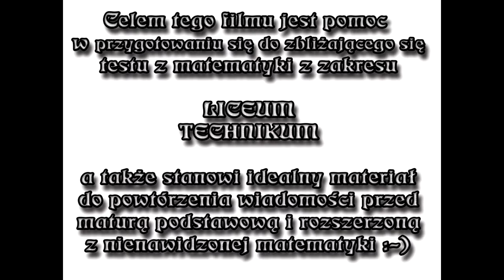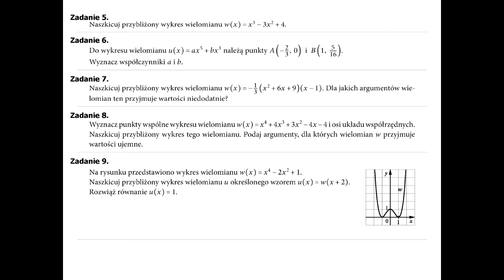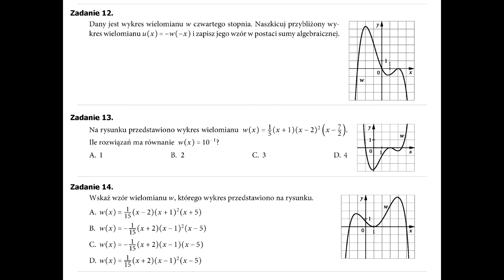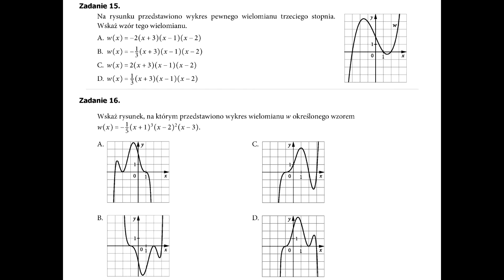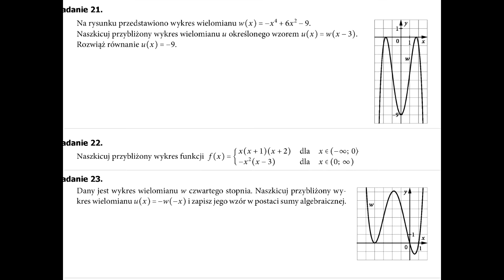Powtórz przed testem - Zadania z tematu: Wykres wielomianu